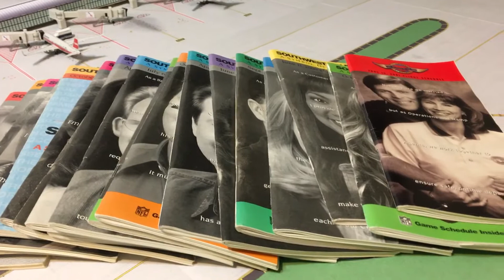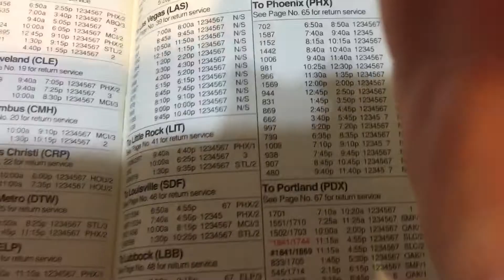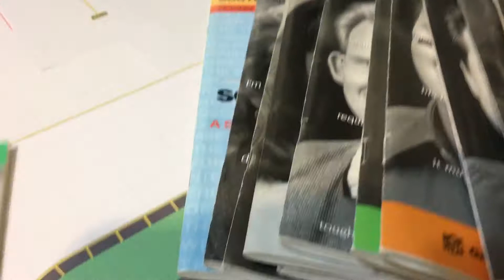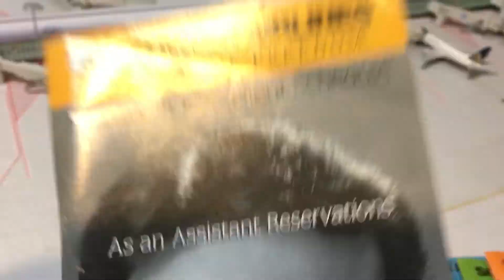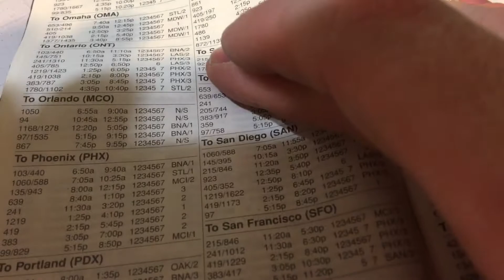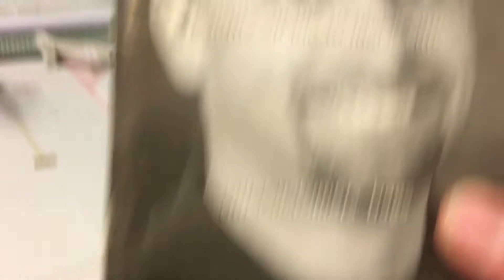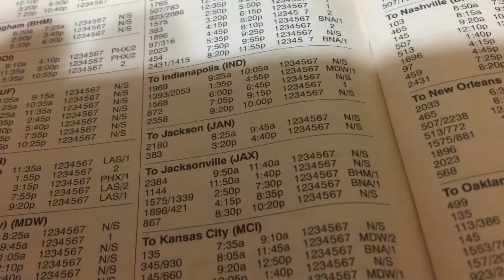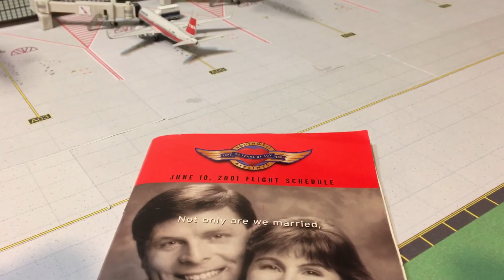Flight Schedule Sunday #5: Southwest Airlines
Here is a look at a lot of peoples favorite airline!